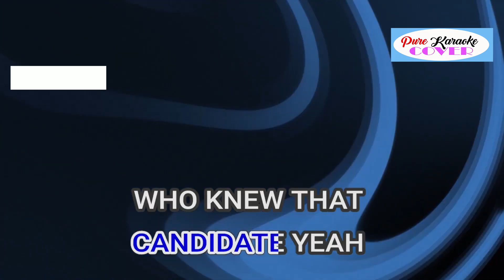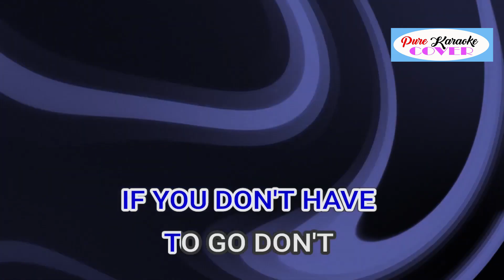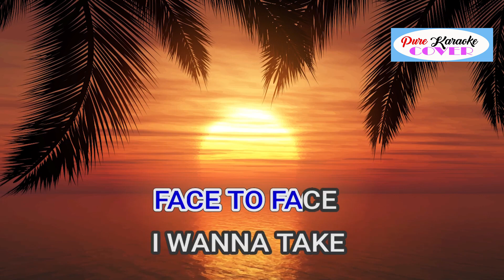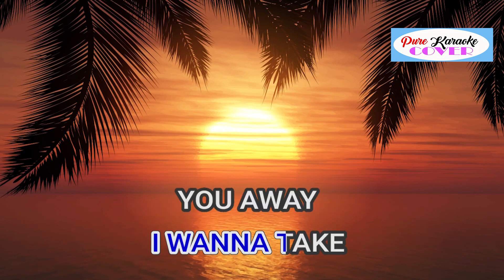DON'T STOP THE MUSIC BY RIHANNA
Released: 2007
Album: Good Girl Gone Bad
Artist: Rihanna
Genres: Dance music, R&B/Soul
Awards: NRJ Music Award for International Song of the Year, MORE
Nominations: Grammy Award for Best Dance/Electronic Recording, MORE